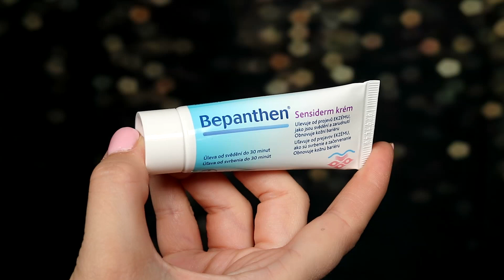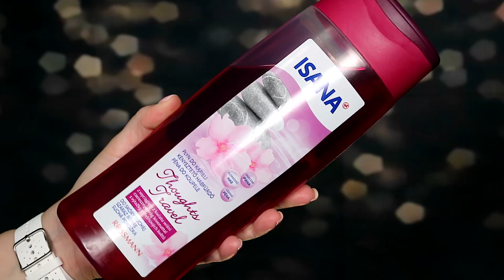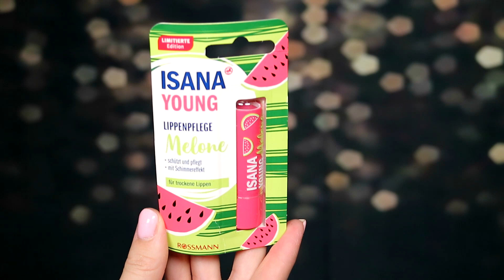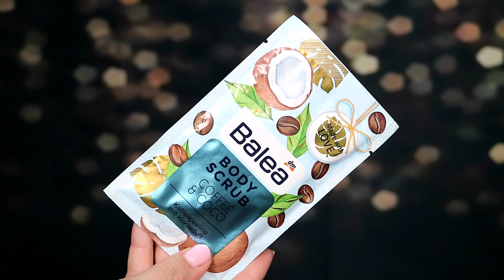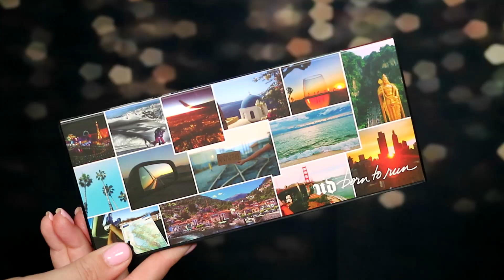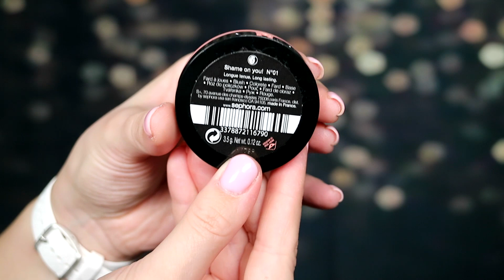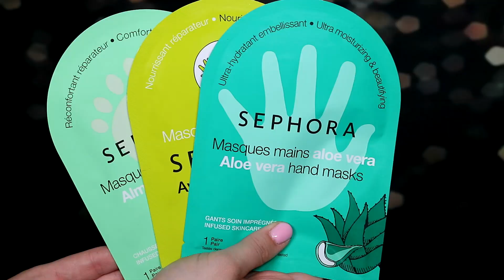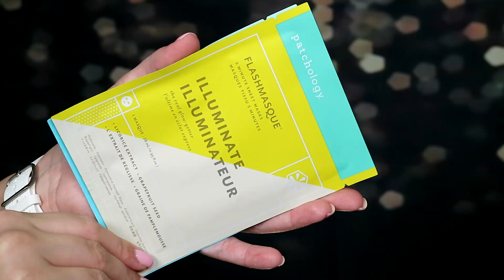Nákupy a novinky leden | PR balíčky | Monchaaa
Ahoj všichni,

mám tu pro Vás další video a tentokrát jedno z Vašich oblíbených. Nákupy a novinky. Tohle obecně máte ode mne nejraději a obecně mají tahle videa vždy nejvíce shlédnutí. Věřím, že se Vám bude líbit i toto, protože zde najdete nákupy z eshopu notino.cz, Beauta bay, DM či Rosmanna, ale samozřejmě nemůže chybět ani Sephora.

Přeju Vám, aby se Vám video líbilo a určitě mi dejte vědět, které produkty Vás zaujaly.

Benefit Gimme brow
Benefit Foolproof Brow Powder
Benefit Brow Contour Pro
Benefit 24h Brow Setter
Benefit Rockateur
Isana Pěna do koupele
Toni&Guy suchý šampon
Balea gel na holení Sweet passion
Balea mýdlo na ruce švestka
Dove Shower mousse
Klorane šampon
Nivea Urban detox Maske
Dermacol Rose Water
Dermacol Nail Cleanser
Labello
Isana balzám
Bourjois Silk Edition pudr
Loreal gelové linky
Balea mycí žínka
Balea peelingy a masky
Bobbi Brown gelové linky
Apoteka Krásná slečna

Produkty ze Sephora:
UD born to run
Nars Climax
Sephora tvářenka
Clinique chubby stick
Anastasia Beverly Hills lipstick
TooFaced rtěnka
Belif Chamomile maska
Belif balíček
Sephora masky na ruce, nohy, anti-blemish patches
Mustus masky
TonyMoly Chamomile maska
Boscia maska
Patchology balíček masek

Pokud se Vám moje video líbilo, budu ráda za like. Můžete mi také napsat do komentáře.

Sledovat mne můžete také na FB.

Vaše Monchaaa